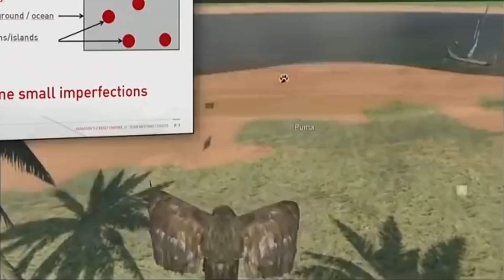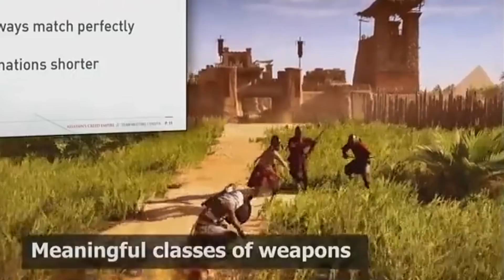Assassin's Creed Origins - Very Early Alpha Version Gameplay [~2014 - 2016]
Assassin's Creed Origins/Empire - Very Early Alpha Version Gameplay [~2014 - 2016]

These clips are taken from a 2018 GDC presentation by Jean Guesdon, creative director of Assassin's Creed Origins. You can see how Unity was a starting point for this game, and how gradually they changed a lot of things. Kind of impressive how versatile the game engine is.

00:00 - Leap of faith from a Lake Mareotis viewpoint, overlooking Alexandria.
00:27 - Senu flight over (possibly) Faiyum region.
01:20 - Foundation of NPC systems and a look at some basic unfinished locations.
02:10 - Early hitbox based combat.